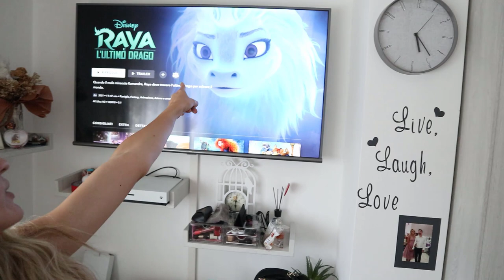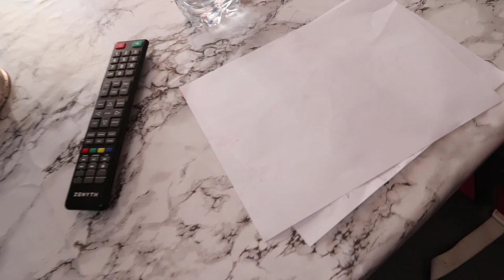Weekend Vlog || Burri gatuan carbonara, nje e djele ne liqen || TIJN || Roala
Hey tesori,

nese deshironi syze te bukura dhe me cilesi te mire, hidhini nje sy websitit te maskes TIJN
i gjeni edhe ne Instagram ne emrin @tijneyewear dhe me kodin tim "Roala10" perfitoni nje ulje prej 10$ dhe data e skadences eshte 90 dite.

Shpresoj që video t'ju kete pelqyer, shihemi ne videon tjeter! ❤